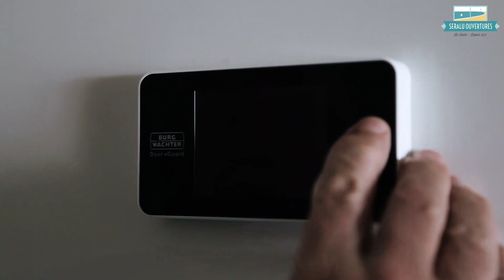SER ALU OUVERTURES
En 2022, 50 ans après , SERALU PLAST devient SERALU OUVERTURES.
Stéphane DURAND reprend les rênes de l’entreprise avec une nouvelle dynamique accompagné d’une équipe volontaire et motivé.
SERALU OUVERTURES a su, à travers toutes ces années, garder ses valeurs pour maintenir un service client de qualité.

L’amélioration continue de notre organisation basée sur l’innovation et la recherche de performance doit nous permettre de faire évoluer notre structure en donnant du sens à nos clients , salariés et partenaires.